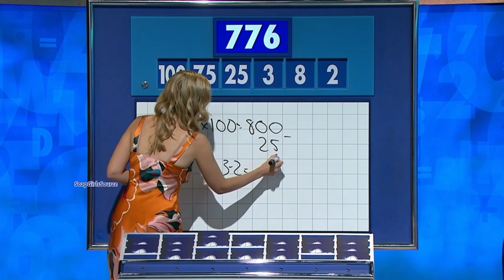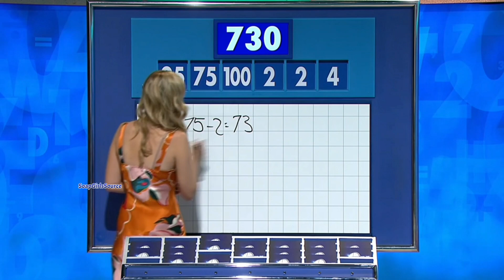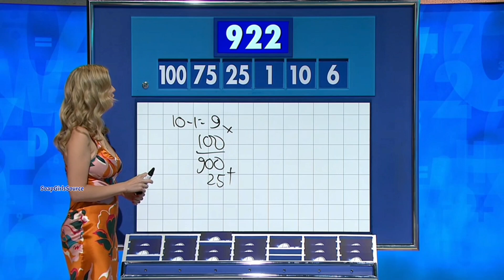Rachel Riley-Incredible In A Low Cut Orange Silk Dress 31st Oct 2022 HD